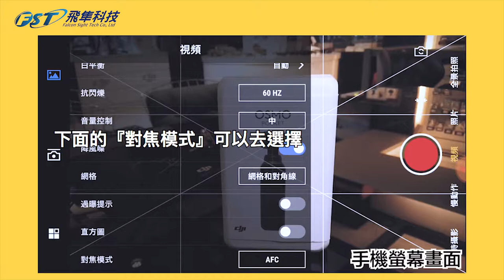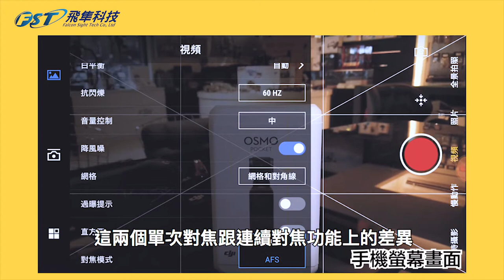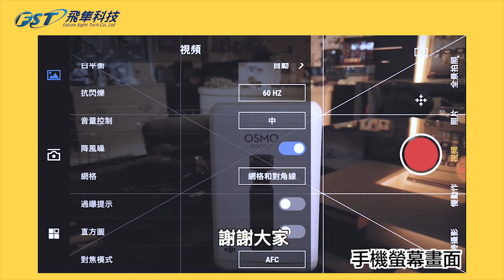DJI Osmo Pocket Pro模式－切換AF-C與AF-S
使用輕巧的Osmo Pocket，想讓鏡頭可以不用持續對焦，只需要一個簡單的設定喔～

補充說明：
AF-C 是持續對焦（預設）：用來拍攝持續移動的物體
AF-S 只會對焦一次：在拍攝不會移動的主體時適用